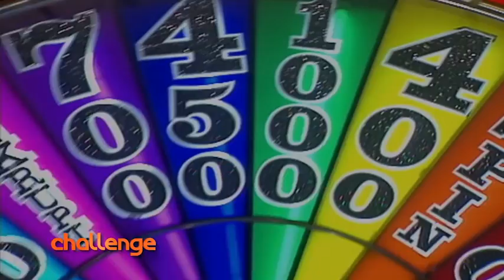954989 CH Wheel of Fortune & The Chase Starts Monday from 7pm copy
Check out our amazing promo!  Starts Monday 13th April from 7pm!